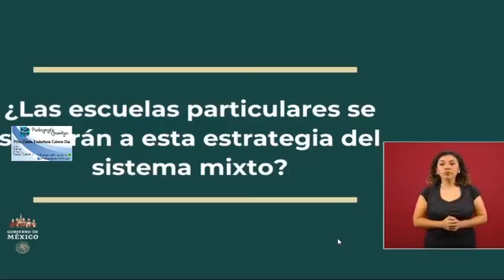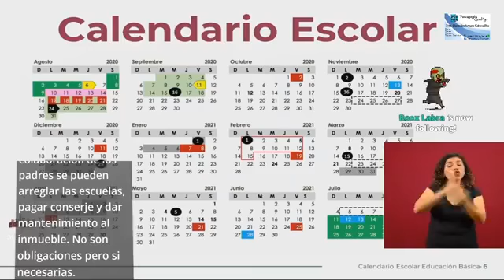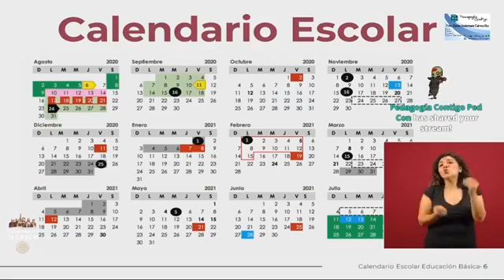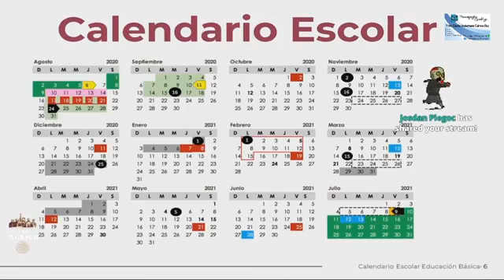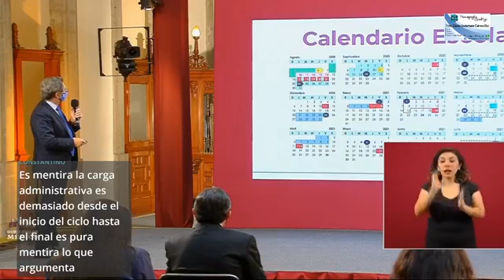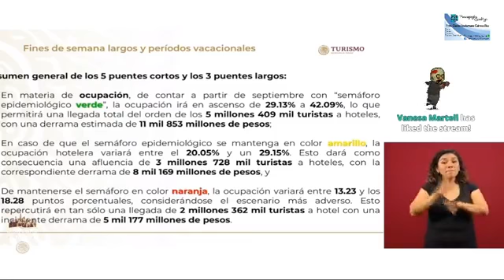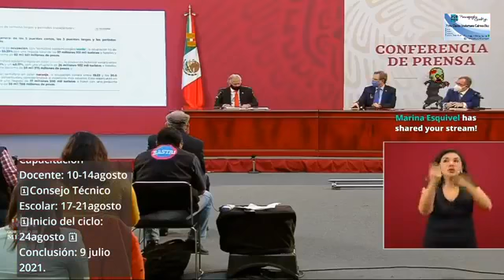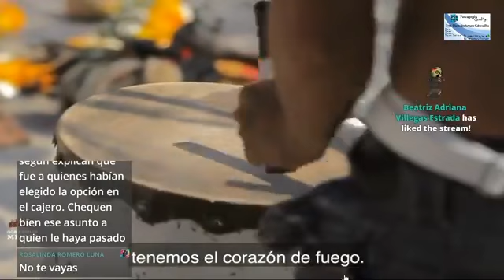ESTEBAN MOCTEZUMA - Conferencia Educativa 05/08/2020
Te Comparto la retransmisión de la segunda Conferencia Educativa encabezada por el Secretario de Educación Pública Federal Esteban Moctezuma Barragan correspondiente al 05 de Agostos del 20202.